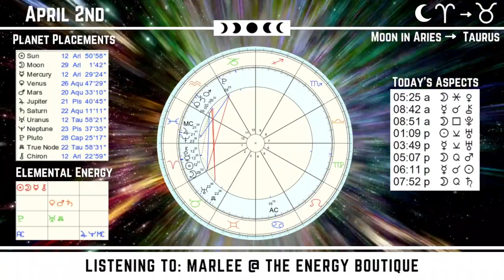Energy Forecast: April 2, 2022